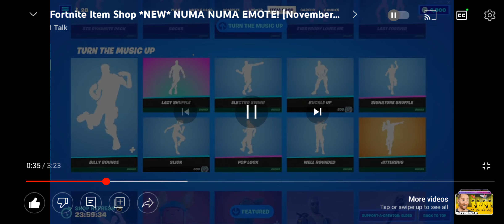Guys I am Right. Buckle up, Slick, Switch Step, and Jumping Jack's came back